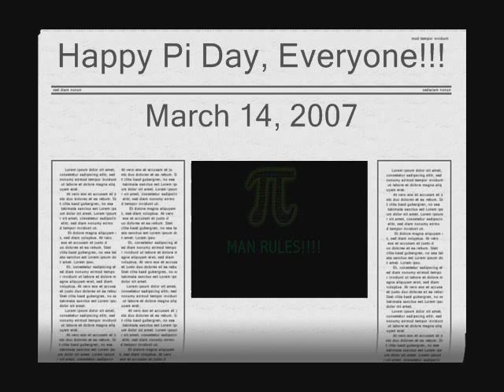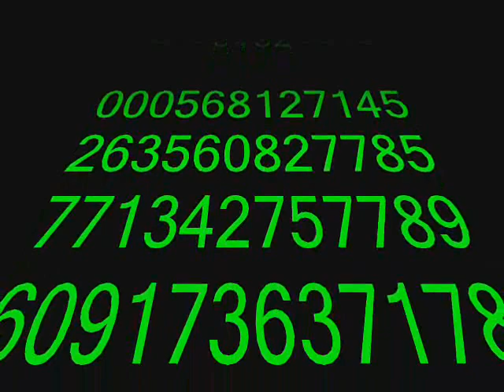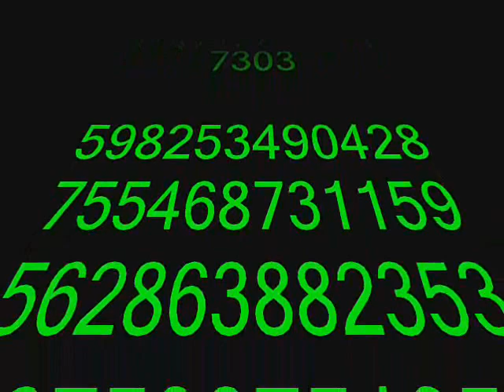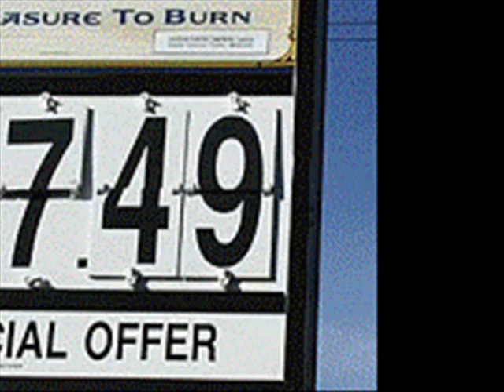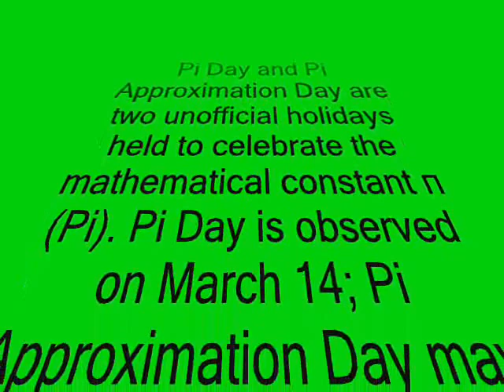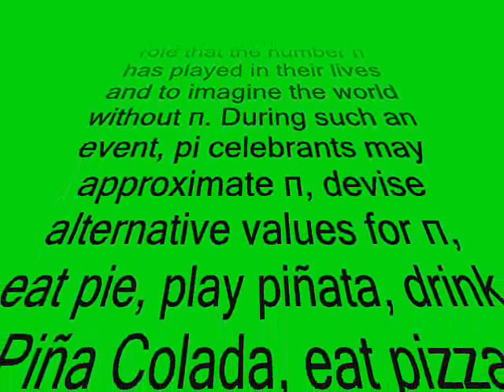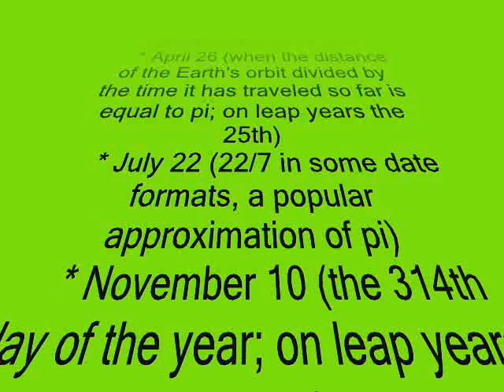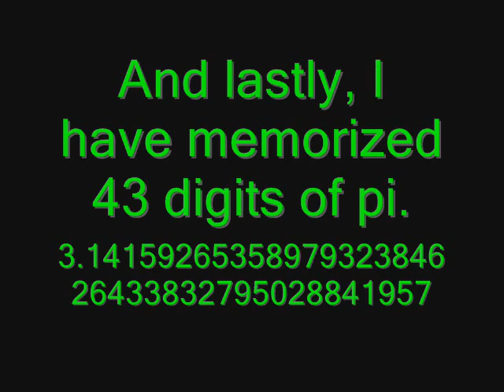Happy Pi Day!!!!!!!!!!!!!!!!!!!!!!!!!!!!!!!!!!!!!!!!!!!!!!!!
Teachers: Download this off Revver if you wish to show it to your class.  Just do a quick Revver search.
People who want the song:  A quick Google search should get it for you!

I DID NOT SING THIS SONG!
ANYONE WHO SAYS I AM A BAD RAPPER OR THAT THIS SONG SUCKS WILL BE PLACED ON THE WALL OF SHAME AND BE BLOCKED IF OFFENSES CONTINUE.  SAME GOES FOR CHAIN LETTERS.

March 14, 2007:

Pi Day, 2007.

March 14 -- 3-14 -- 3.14 -- pi

A mathematical holiday celebrating the number pi (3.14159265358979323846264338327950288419...).

Celebrated worldwide by young and old alike, especially schools, and me (PImanrules).

How many digits have YOU memorized?  Post them here.

ППППППППППППППППППППППППППППППППП
(^not exactly pi, but the closest thing YouTube will allow)